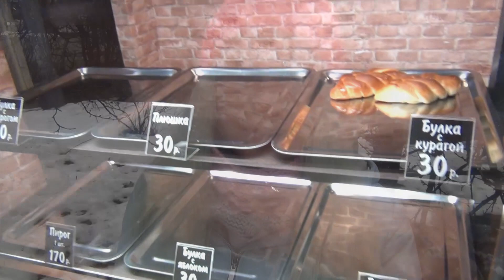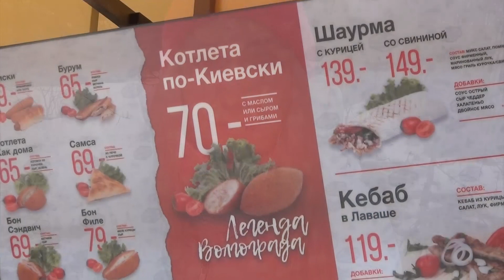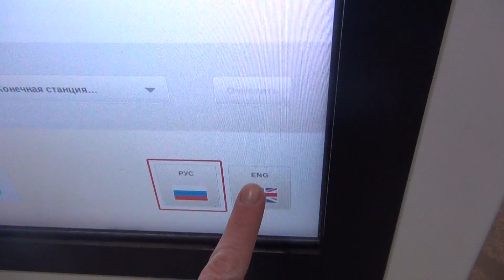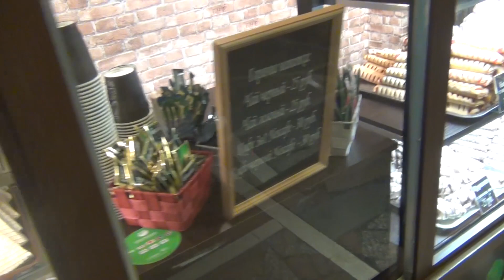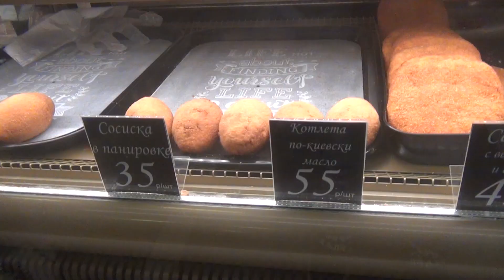RUSSIAN FAST FOOD | The BEST street food in my Russian town!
NASTYA`S VIDEO

RUSSIAN FAST FOOD! This is the  BEST street food in my Russian town! And it differs a lot from the street food in other Russian towns...  That`s why I`m filming this video with another amazing Russian girl - Nastya, and this is her channel!

Nastya lives in Vladivostok, and she is going to show you the fast food in Russia in the Far East of Russia. Each of us prepared a special food tour for you! We want to show you the besy Russian food, popular and interesting Russian food, that you`ve never seen before!

In this video, you can see what Russians really eat. What fast food and street food is popular in Russia. What Russian fast food people love in the Southern district, where are live, what people prefer in Vladivostok. Watch our food vlog, and you will learn about it!

I like to film videos about Russian food, I even have a special playlist of videos on this topic. But this time I`m going to tell you about the local fast food, that is popular in my provincial Russian town. Today I`ll be trying Russian food ad telling you some interesting facts. Moreover, it will b a real Russian mukbang - Russian food mukbang with me!:)

Thank you very much for watching! See you soon back on our channel!